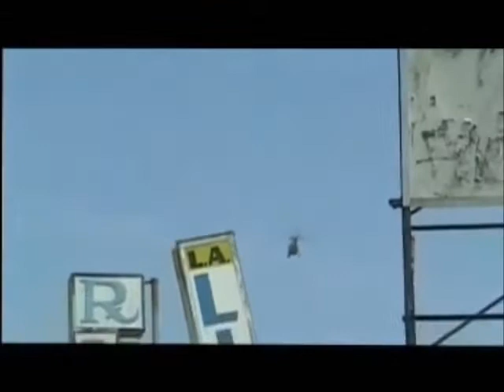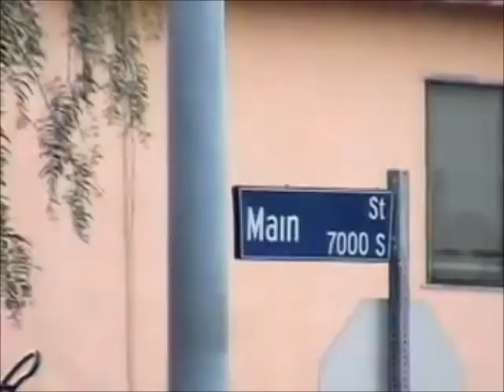O Riginal - C.A.U.T.I.O.N. (Unreleased 2011) (mixtape)